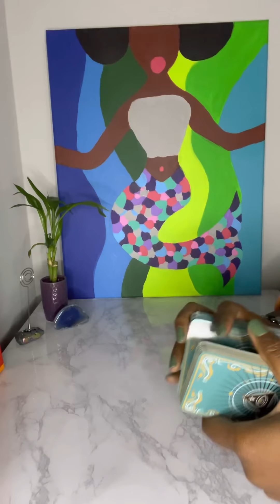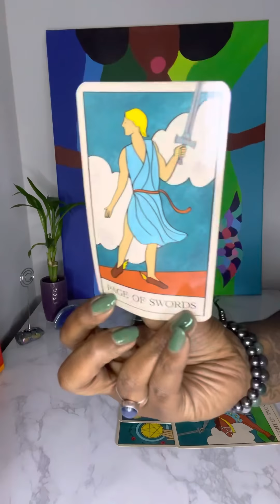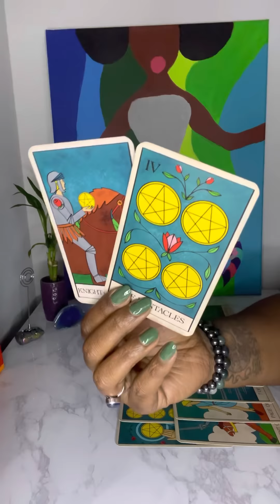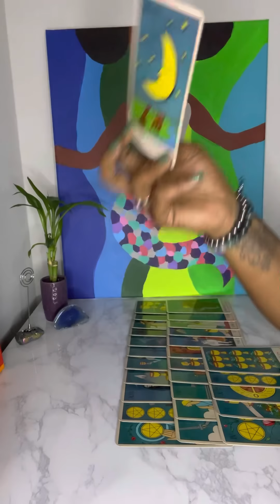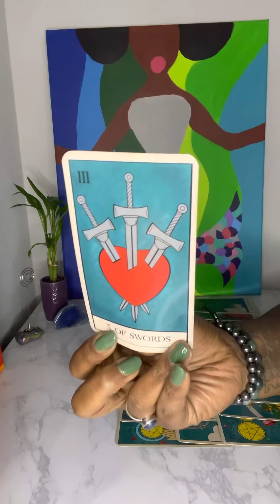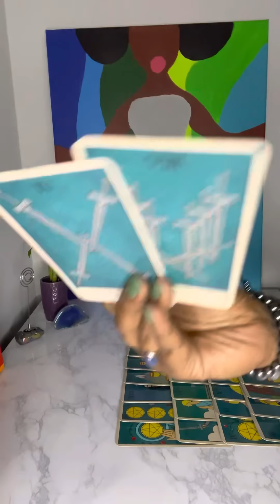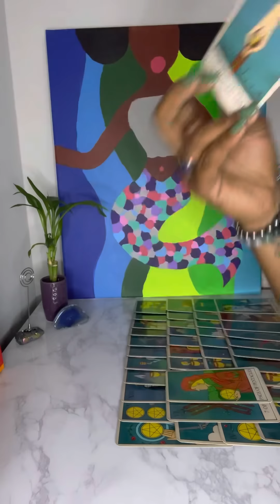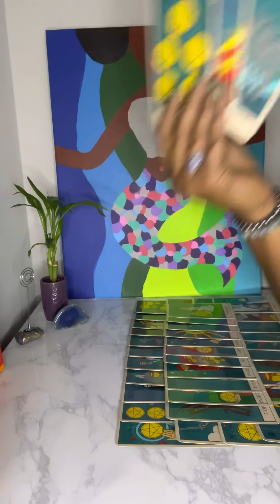This Queen of ⚔️ is 🤺an Empress based off a 🤥 her man told 👎🏽 she barking up the wrong 🌳! 👀🔮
Personal Readings are closed until mid-August!

I DON’T OPERATE ANY SOCIAL MEDIA ACCOUNTS! 📵